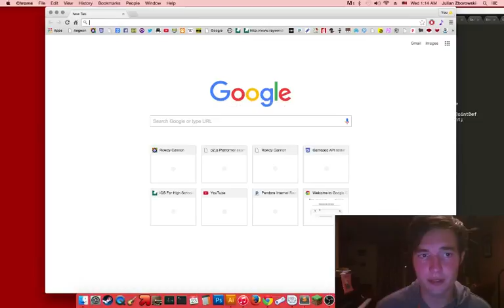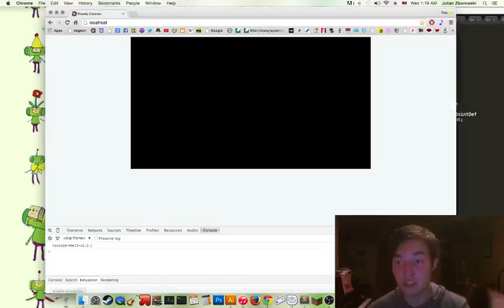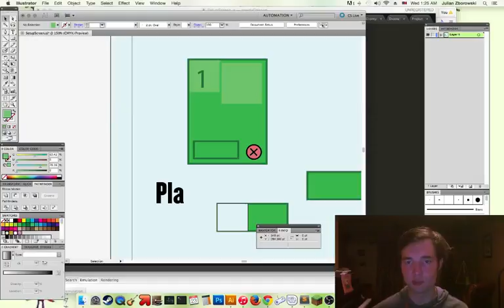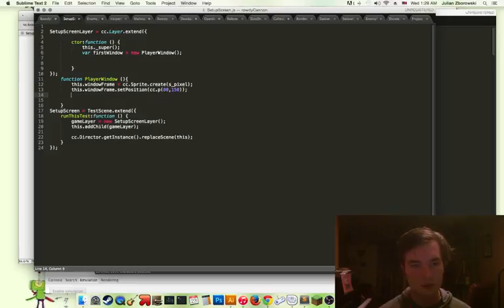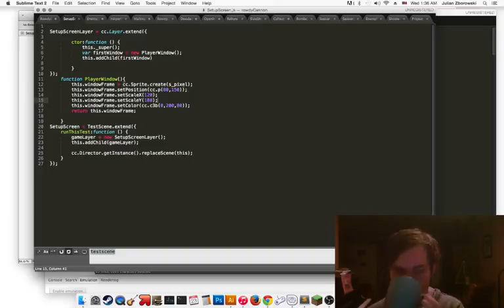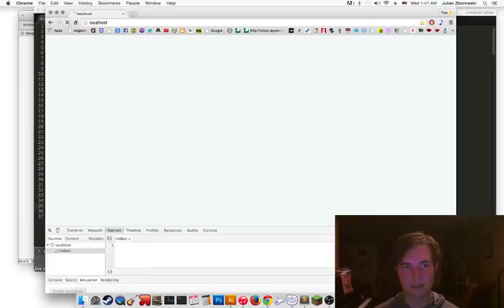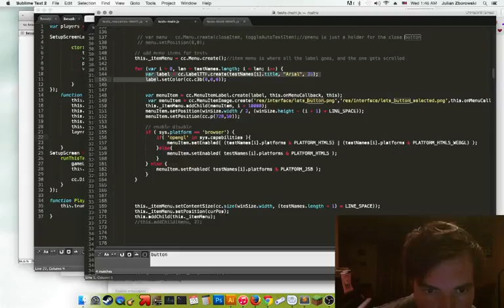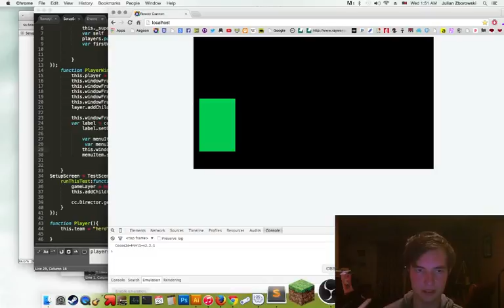Can Catz Code? =( | )= Rowdy Cannon redux, Now with more player controlled bosses!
Watch in wonder as a partial cat person tries to code a video game.

What sort of grievances will we prescribe? Gotta be patient to derive!

play the current version!